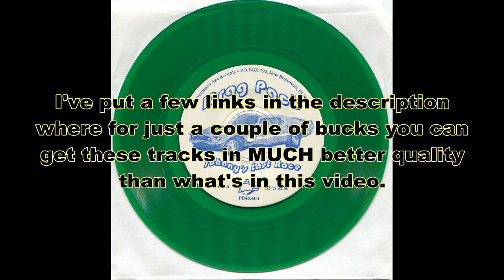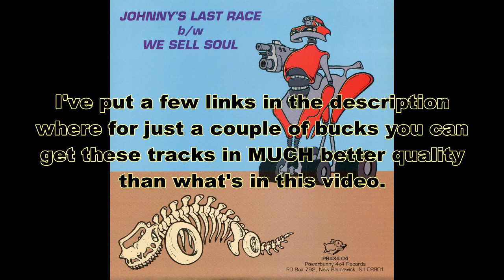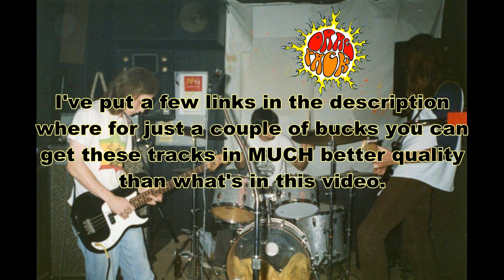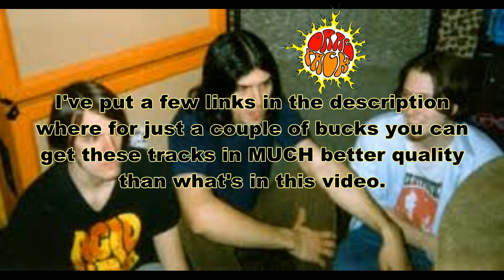DRAG PACK '96 - '97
or any kind of benefits from this.
This recording has been taken from audio cassette.

(00:00) 1. Johnny's Last Race (Single) (1997, Powerbunny 4x4)
(06:02) 2. We Sell Soul (Single) (1997, Powerbunny 4x4) (B-Side to Johnny's Last Race)
(12:40) 3. Frequency Of Iridium (from the 1996 V​/​A - Kitra Vol. 1 Compilation by Powerbunny 4x4)
(18:24) 4. Buzzbomb (from a 1996 Demo)

DRAG PACK:
Doug Timms - Vocals/Bass
Dave Topolenski - Guitar/Effects
Keith Ingersoll - Drums

Drag Pack was a stoner rock band from New Brunswick, NJ, active from 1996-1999. After the
band's demise, Keith and Dave formed a short-lived project called Snowbird, while Doug went
on to form Six Sigma, where he sang and played guitar.